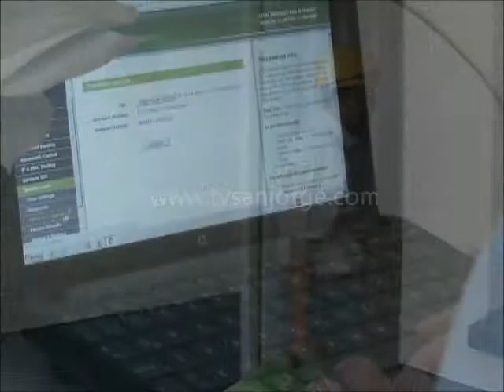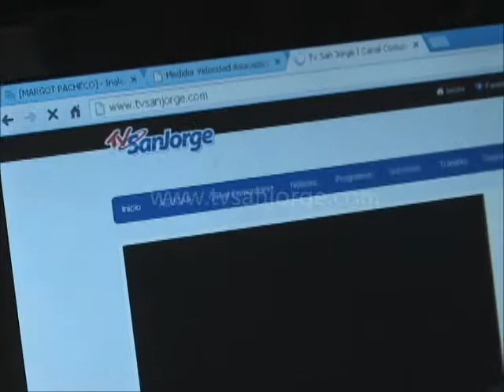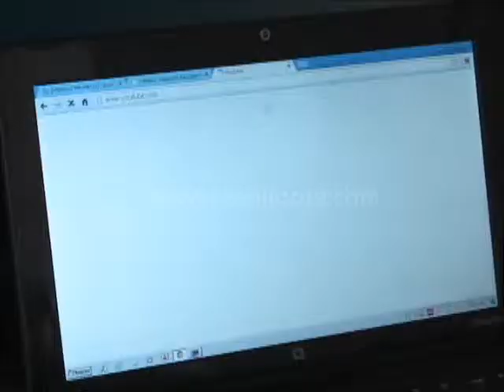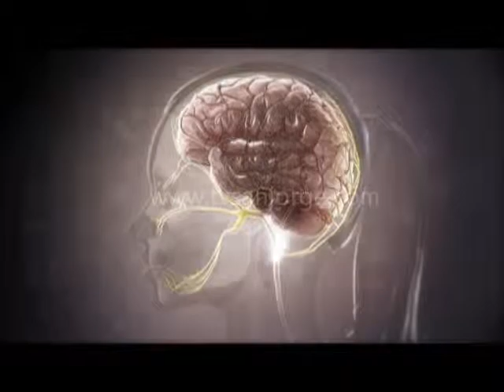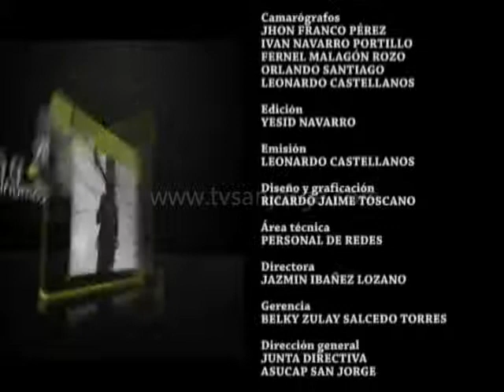Area Local - 15 de Julio